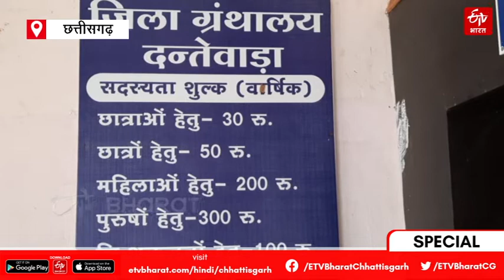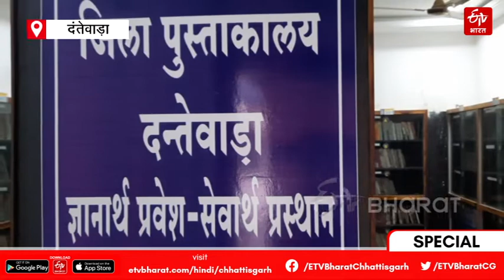209 Libraries attached to e library in Dantewada | ETV Bharat Chhattisgarh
कोरोना संक्रमण की तीसरी लहर को देखते हुए दंतेवाड़ा जिला प्रशासन (dantewada district administration) ने ऑनलाइन लाइब्रेरी (online library) की शुरुआत की है. इसमें 209 पुस्तकालयों को जोड़ा गया है. जहां 1 लाख 15 हजार से ज्यादा किताबें पढ़ने के लिए उपलब्ध हैं.